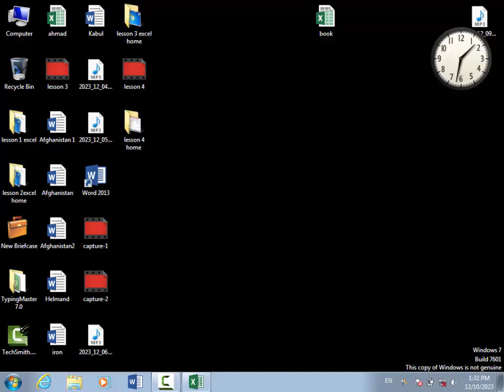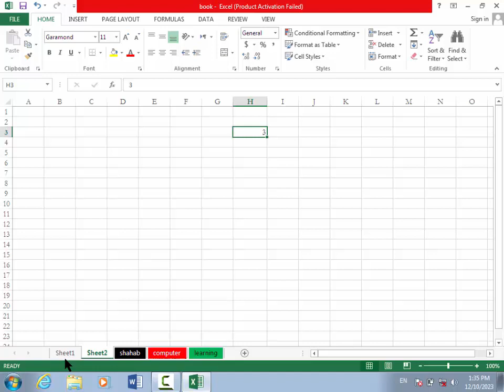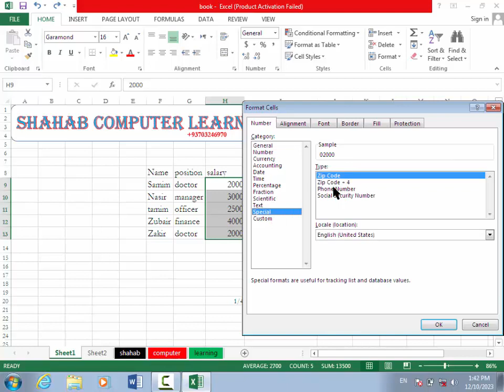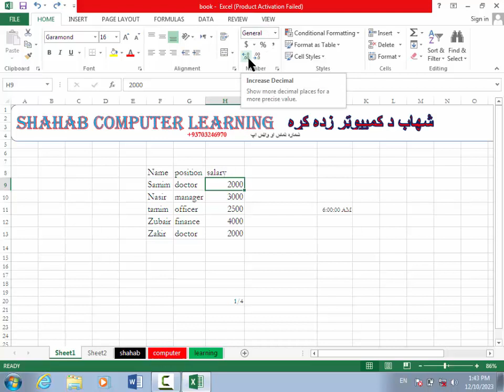Lesson 5 msexcel (home) pashtoo د مایکروسافټ اکسل پنځم درس په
learnـcomputerـprogrammingـfor beginners